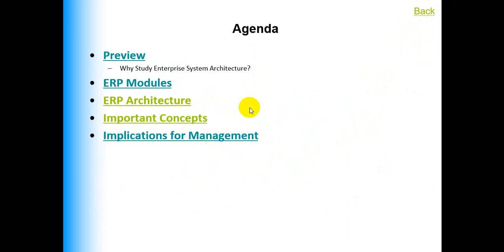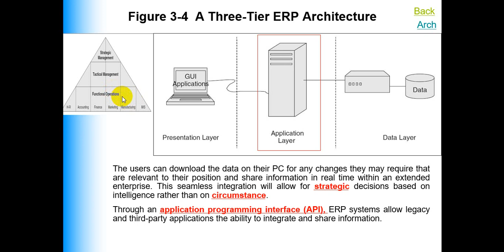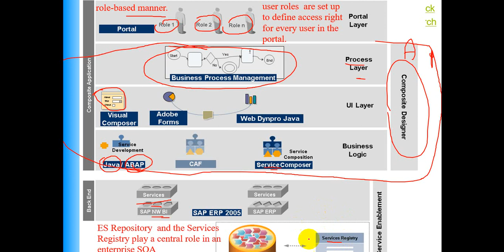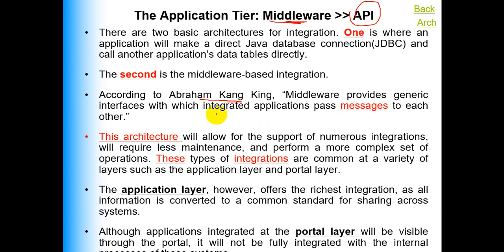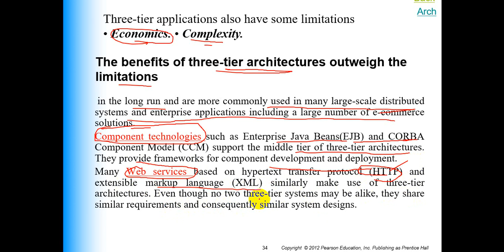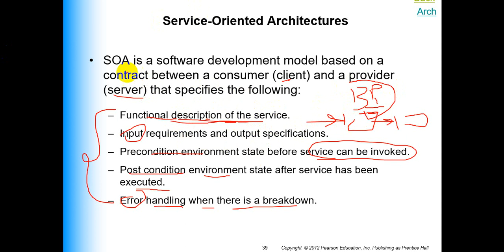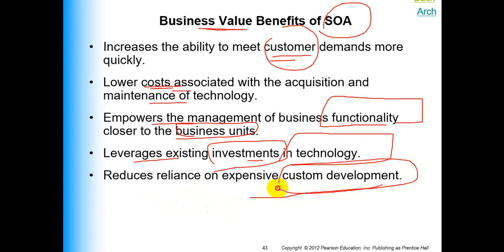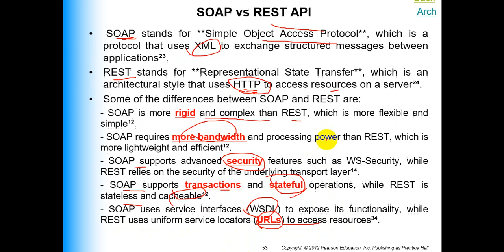Ch3 Enterprise Systems Architecture - 3 معمارية نظم المؤسسات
معمارية نظم المؤسسات
Layered Architecture Example
ERP Architecture
Infrastructure Requirements
Three-Tier Architecture
SAP : leader in Middleware and API
Benefits and Limitations
Web Services Architectures
Service-Oriented Architectures  and  Business Process Management (BPM)
SOA and Web Services
From Monoliths to Microservices
Component technologies vs Web services
SOAP vs REST API
Dr. Natheer Gharaibeh